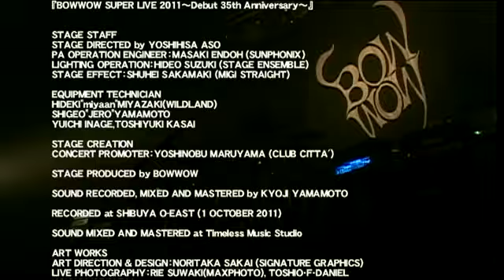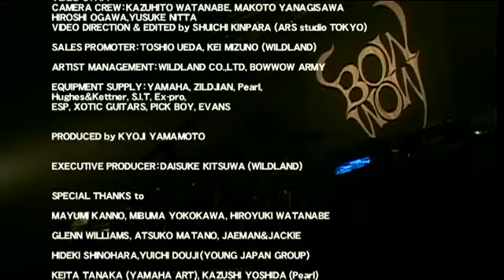BOWWOW SUPER LIVE 2011 (full)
BOWWOW SUPER LIVE 2011

【SET LIST】
1.  THE CLOWN
2.  ROCK AND ROLL TONIGHT
3.  LET IT ROCK
4.  VOLUME ON
5.  ABNORMAL WEATHER(異常気象)
6.  絆FOREVER
7.  KING OR QUEEN
8.  DRAGON’S HEAD
9.  SILVER TRAIN
10.  ACOUSTIC MEDLEY GOOD TIMES R&R~忘れかけてた LOVE SONG~ 外人墓地のカフェテラス~LAST SONG~欲しいのはお前だけ~RAINY TRAIN~R&R DRI
11.  STILL~GUITAR SOLO
12.  ROCK ME
13.  JAMES IN MY CASKET
14.  PRELUDE~GET ON OUR TRAIN
15.  HEART’S ON FIRE~WITHERED SUN
16.  JUST A ROCKN’TIME
17.  THEME OF BOWWOW
18.  SUMMERTIME BLUES